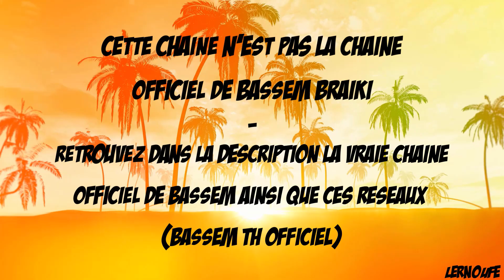Quand Le Fils À Bassem Va Au Cinéma 🎬